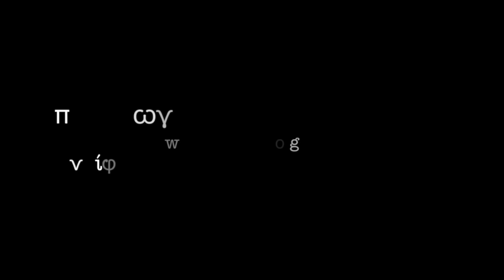Xρ. Γιανναράς: Ο έρωτας στον Χριστιανισμό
00:00 Eισαγωγή
03:00 Σεξουαλικότητα - Ενοχή και Αμαρτία
09:22 Ηδονιστική αντίληψη της ζωής
13:00 Εκκλησιαστικό γεγονός και Θρησκευτικό φαινόμενο
21:01 Αρχετυπικός Αντιφεμινισμός
21:51 Θρησκεία και Έρως
29:16 Γνωστικισμός - Μανιχαϊσμός - Βογόμιλοι - Καθαροί
32:01 Πουριτανισμός - Πιετισμός - Προτεσταντισμός
35:01 Ευαγγέλιο - Ελευθερία
38:01 Γάμος
40:25 Αγάπη - Έρως

Σχολή επιμόρφωσης γονέων της Νομαρχιακής αυτοδιοίκησης Κορινθίας
2/5/2007